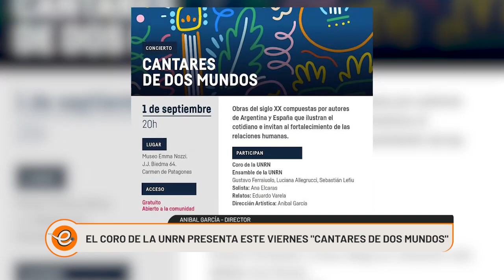EL CORO DE LA UNRN PRESENTA ESTE VIERNES "CANTARES DE DOS MUNDOS"